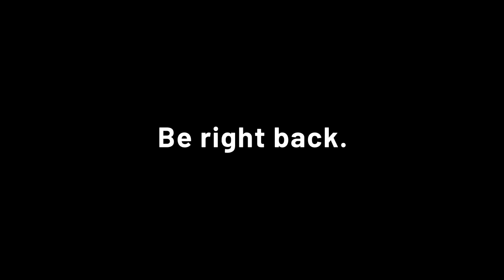07 - C'est un porc, une vache et un mouton sur un tracteur... 1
N'oubliez pas de commenter et de partager si vous avez aimé, de vous abonner si vous souhaitez être au courant des nouveautés en cliquant sur le bouton "S'ABONNER" en-dessous de la vidéo :)

☺ Battlenet ID: Ch1r0n3x #2543 (Diablo 3)
☺ EA ID: Ch1r0n3x (Dead Space 3)
☺ Steam ID